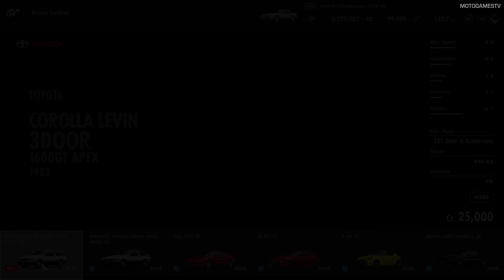Gran Turismo Sport - Toyota Corolla Levin 3door 1600GT APEX (AE86) '83 Gameplay [4K PS4 Pro]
Toyota Corolla Levin 3door 1600GT APEX (AE86) '83 is available in free update 1.43

Menu Music:
Kay Nakayama - Summer Crystal

2:25 - Gameplay
5:12 - Replay

Track: Tokyo Expressway - South Outer Loop
Dawn - 06:50 - Sunny

Gameplay from PS4 Pro.

MotoGamesTV